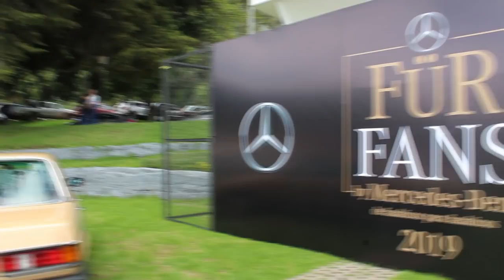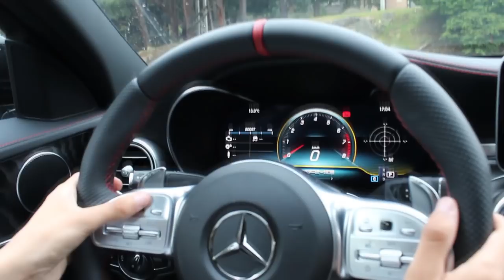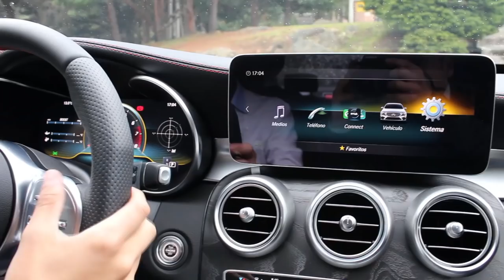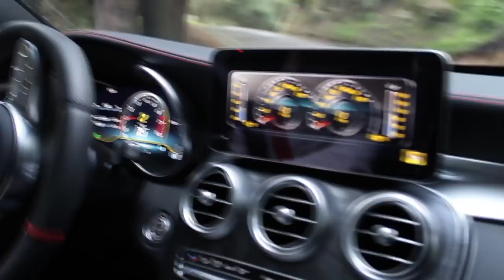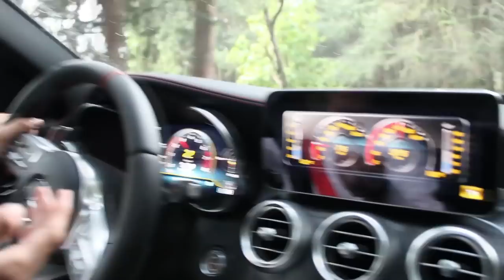Por esto Mercedes está donde esta | Mercedes AMG C43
Este mercedes me dejo totalmente sorprendido, sin duda alguna lo compraría.  ¿Que piensas ustedes?